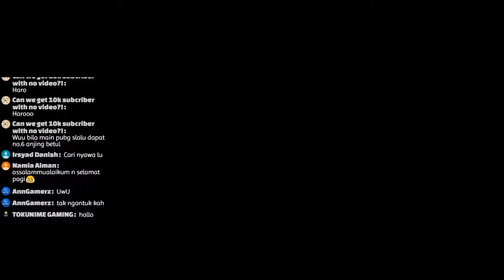Akhirnya Ketemu Jua Skill Double Jump | Hollow Knight #12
Game ni Acid dia paling Selesa sekali

Ahmar Main Platformer #20
Geng AMAR
Jom join ahmARMY HQ
Dapatkan update Ahmar kat internet